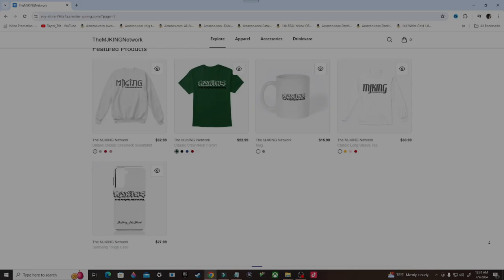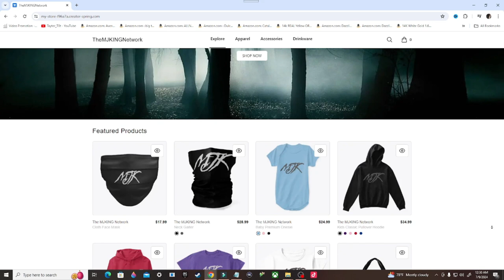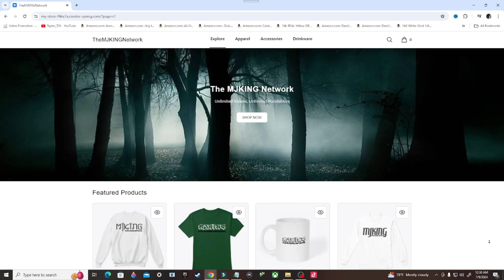Call of Duty Modern Warfare (2019) Gameplay Walkthrough, Part 2: HIGHWAY OF DEATH (Xbox Series/S)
Call of Duty: Modern Warfare is a 2019 first-person shooter video game developed by Infinity Ward and published by Activision. Serving as the sixteenth overall installment in the Call of Duty series, as well as a reboot of the Modern Warfare sub-series, it was released on October 25, 2019, for PlayStation 4, Windows, and Xbox One.

Stay Updated!